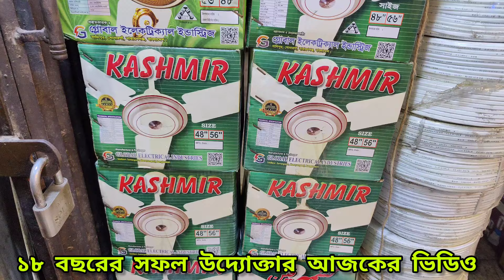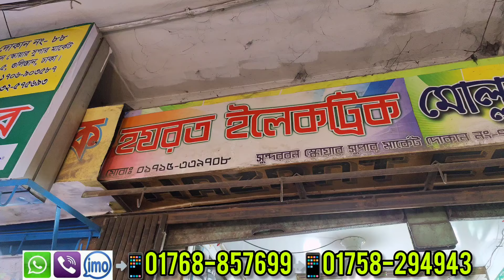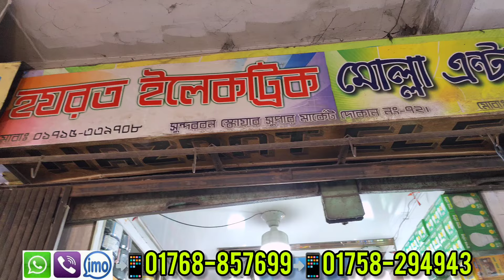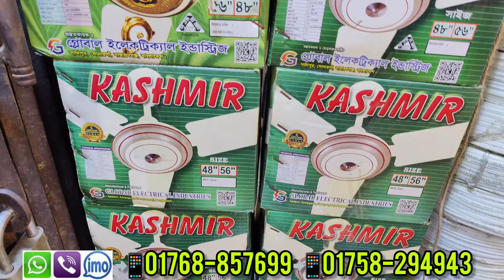পূজিঁ কম রুজি বেশি। electric wholesale market । ইলেকট্রিক মালামালের পাইকারি বাজার | Led Light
💥💥💥💥💥হযরত ইলেকট্রিক 💥💥💥💥💥💥
মোঃ হৃদয় হোসেন (প্রোপ্রাইটর )
 দোকান নং ৭৭ সুন্দরবন স্কয়ার ইলেকট্রিক মার্কেট ৫ নং গেট(নিচতলা)নবাবপুর,গুলিস্তান,ঢাকা

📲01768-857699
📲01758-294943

লাইটের পাইকারি মার্কেট,এলইডি লাইটের পাইকারি মার্কেট,হোলসেল মার্কেট,ইলেকট্রিক তারের পাইকারি মার্কেট,ইলেকট্রিক পাইকারি মার্কেট,ইলেকট্রিক পাইকারি বাজার,ইলেকট্রিক পাইকারি মার্কেট কোথায়।,নবাবপুর ইলেকট্রিক মার্কেট,ইলেকট্রিক তারের ব্যবসা,ইলেকট্রিক ক্যাবল,ইলেকট্রিক তার,পাইকারি মার্কেট,ফ্যানের পাইকারি মার্কেট,ইলেকট্রিক মার্কেট,ইলেকট্রিক পাইকারি মালের দোকান,পাইকারি মার্কেট ঢাকা,পাইকারি মার্কেট চকবাজার,ইলেকট্রিক তারের পাইকারি বাজার ঢাকা,ইলেকট্রিক হোলসেল মার্কেট